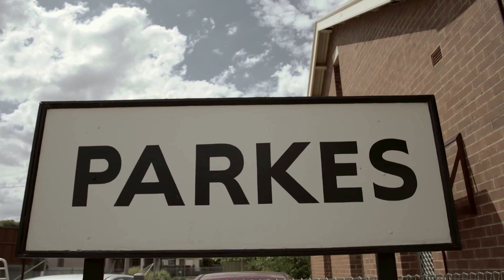Damian Mullin sings Return To Sender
Damian Mullin performs Return To Sender for Parkes Elvis Festival fans